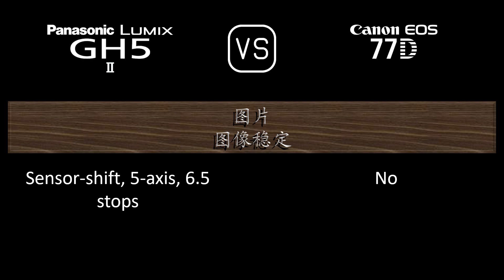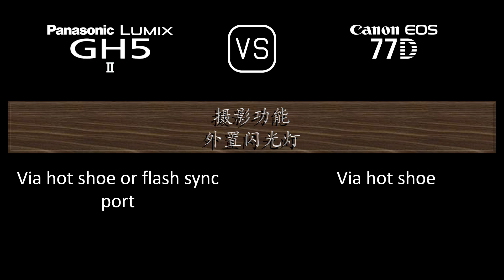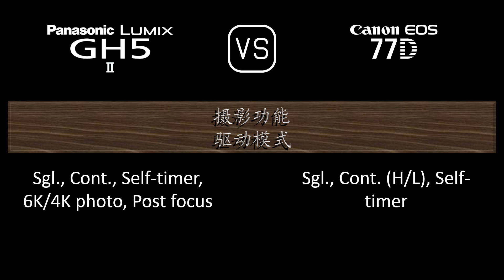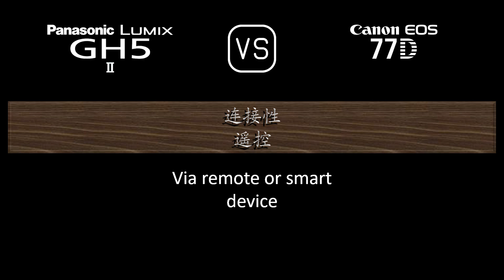Panasonic Lumix GH5 II 与 Canon EOS 77D 的规格比较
本视频是 Panasonic Lumix GH5 II 与 Canon EOS 77D 的功能概述和规格比较 (comparison of specifications)，希望对您有所启发。感谢您的支持。

00:24 推出
00:32 机身
00:41 传感器
01:05 图片
01:21 光学与对焦
01:50 屏幕
02:10 取景器
02:26 摄影功能
03:27 录像功能
03:43 贮存
03:47 连接性
04:16 物理特性
04:36 杂项